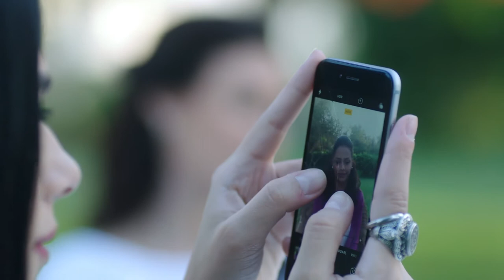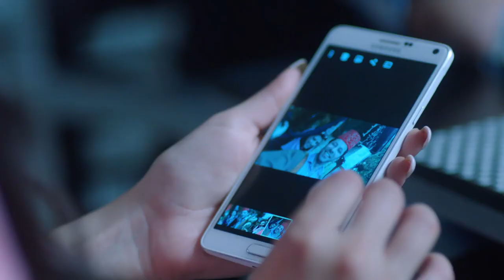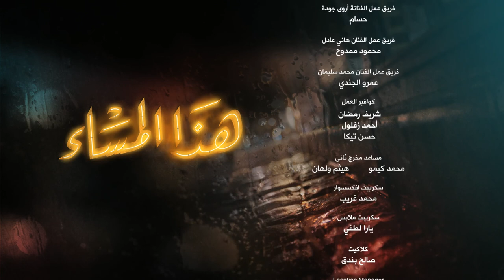Hatha Al Masa' هذا المساء Hadha Al Masa2 2017 _ Episode 27